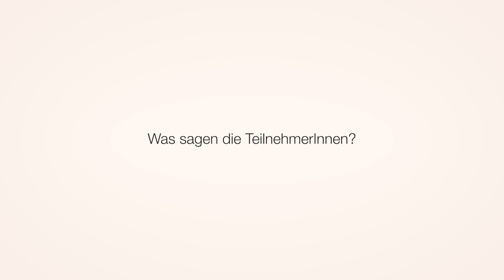infovideo zur yogaausbildung "empower yourself "mit barbara rappauer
infos zu der yogaausbildung die ich gemeinsam mit tollen dozenten abhalte.